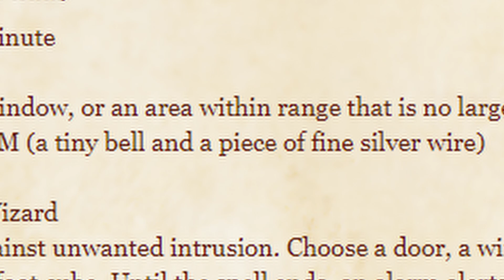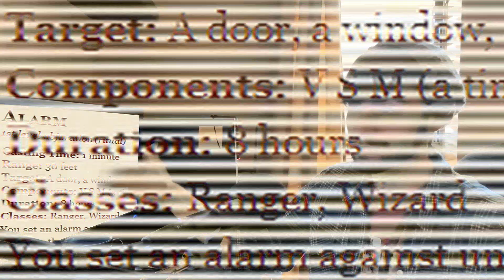ALARM - Spell A Day D&D 5E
Alrighty day 3! We've got Alarm.

Classes Available:
PHB: Ranger, Wizard
TCE: Artificer

Hopefully this description isn't alarming.